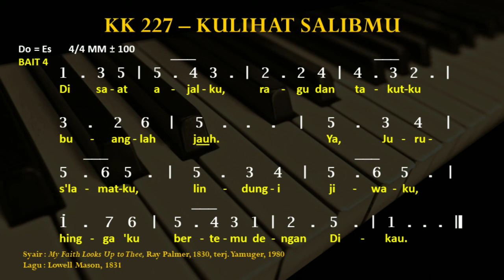KK 227 - Kulihat Salib-Mu || My Faith Looks Up to Thee || KJ 32 - Kulihat Salib-Mu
Kidung Keesaan 227 - Kulihat Salib-Mu

KJ 32 - Kulihat Salib-Mu